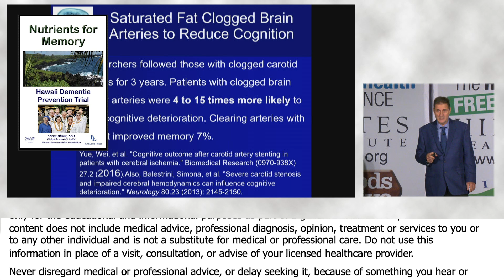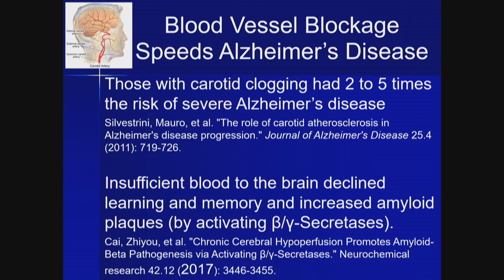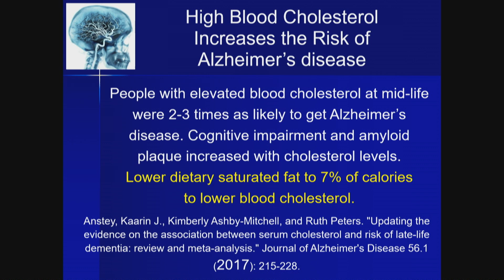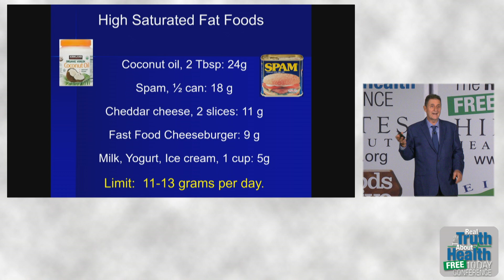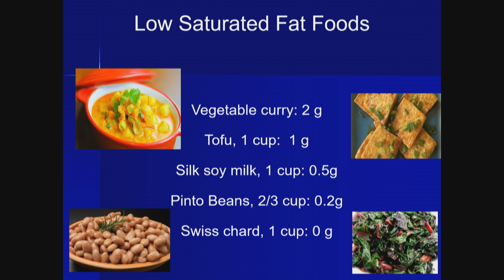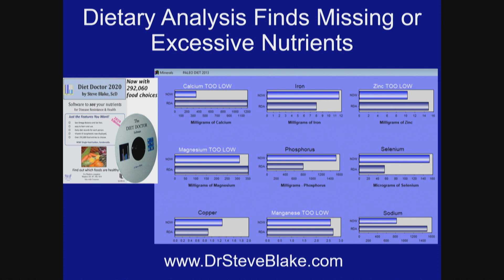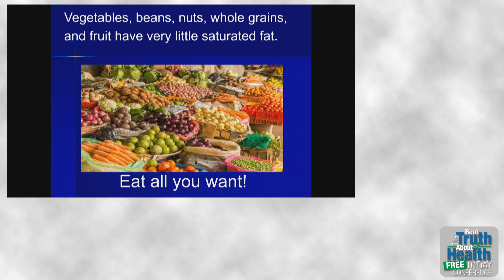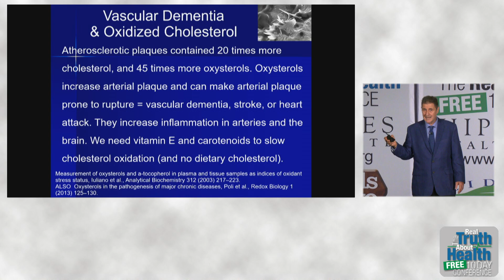High Blood Cholesterol Increases The Risk Of Alzheimer's Disease - By Author Steve Blake